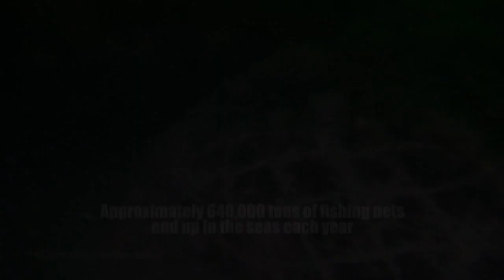Ghost Diving - GRD "Operation German Baltic 2019"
Approximately 640,000 tons of fishing nets end up in the seas each year.
They are called ghost nets because they appear almost invisible underwater, entangling and killing marine animals.
The only way to get them out is through the efforts of divers like the Ghost Fishing team who has been operating since 2013 all over Europe.
This June, Ghost Fishing is coming to the German Baltic for the 1st time.
Please support our mission on betterplace.org

Special thanks:
TRIXIE
Gesellschaft zur Rettung der Delphine e.V. (GRD)
Seacraft  Halcyon Equipment
Ursuit
TecLine
Ammonite System
Subsupply
Ratio Computers
Fourth Element
NOFIR

Editing: Imad Farhat
Voice over: Jenni J., Bracenet
Drone footage: Ronny Tiedemann